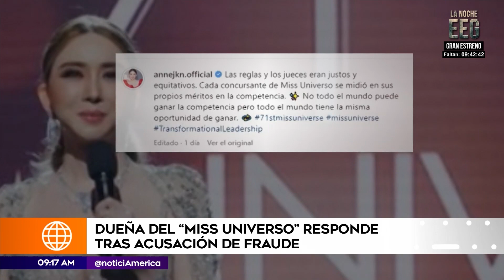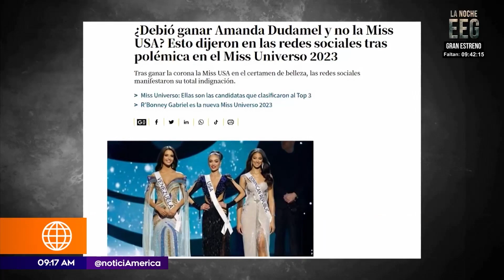Dueña del Miss Universo responde tras acusación de fraude | América Espectáculos (HOY)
¡CONTUNDENTE! 😱
La actual dueña del Miss Universo, Anne Jakapong, respondió ante fuertes acusaciones de posible fraude y destacó que nunca el público va a estar totalmente de acuerdo con las decisiones del jurado. 🤨